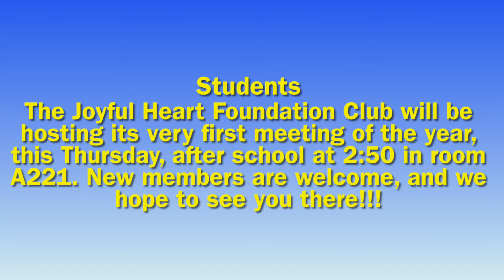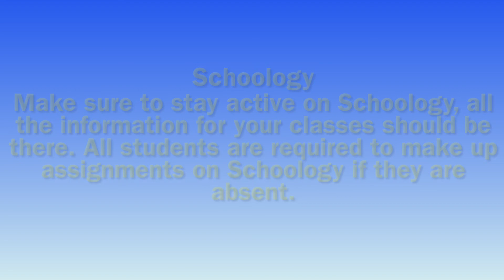WFHS Announcements 10/5